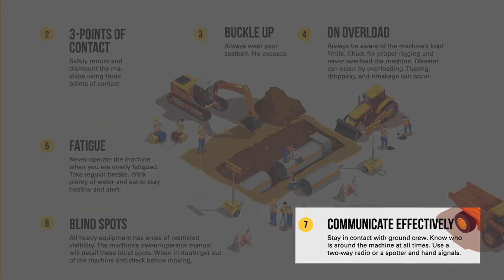Cat® Simulators Video Safety Series #7: Communication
In the seventh and final safety tip in our series, “7 Ways to Prevent Heavy Equipment Accidents,” we focus on the importance of operator communication.